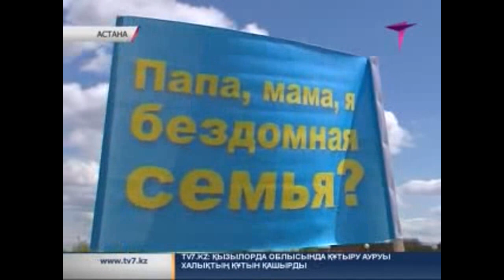500-ге тарта тұрғын үйді босатудан бас тартып отыр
Астанадағы «Махаббат» тұрғын үй кешенінде пәтер жалдап отырған 500-ге тарта азамат оны босатудан бас тартуда. Сөйте тұра, қолдарында олардың құқығын дәлелдейтін бірде-бір құжат жоқ. Тұрғындар талабын айтып, заңды митинг өткізді. Нәтиже қандай?